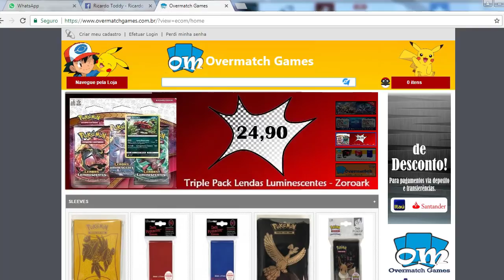Vamos Jogar! Pokemon TCG Online #135 - Dusk Mane Necrozma/Magnezone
Conheça as Lojas que patrocinam aqui o canal, Envio para todo o brasil:

Parceiros.

Decklist:

Lista de cartas do Pokémon Estampas Ilustradas Online

#Pokémon - 14

* 1 Magnemite BKT 51
* 2 Magnemite UPR 81
* 3 Necrozma Juba Crepúsculo-GX UPR 90
* 1 Solgaleo {*} UPR 89
* 3 Magnezone UPR 83
* 2 Tapu Lele-GX GRI 60
* 1 Remoraid BKT 32
* 1 Octillery BKT 33

#Cartas de Treinador - 35

* 3 Professor Sycamore STS 114
* 3 Cinto de Luta Furiosa BKP 99
* 1 Maca de Resgate GRI 130
* 3 N FCO 105
* 2 Skyla BKP 122
* 4 Monte Coronete UPR 130
* 4 Doce Raro SUM 129
* 1 Carta do Professor BKT 146
* 3 Guzma BUS 115
* 4 Ultra Bola SUM 135
* 2 Cíntia UPR 119
* 2 Pedra Flutuante BKT 137
* 1 Brigette BKT 161
* 2 Ventilador de Campo GRI 125

#Energia - 11

* 11 Energia de Metal  8